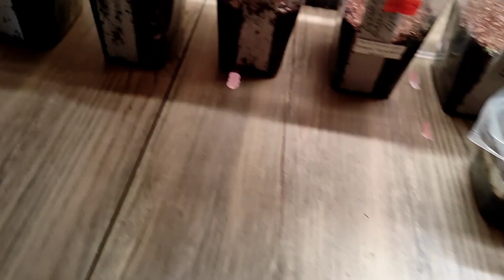Петуния, первые всходы, что дальше? Пикированные черенки после прищипки 27 января 2023🌸🌸🌸